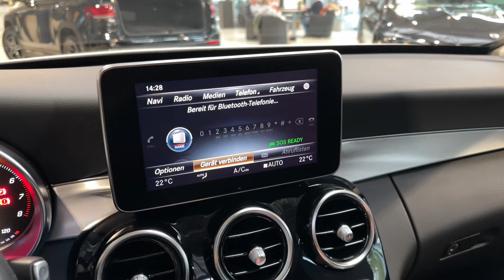21047 Mercedes-Benz C 180 T AVANTGARDE AHK Intelligent Light Panorama